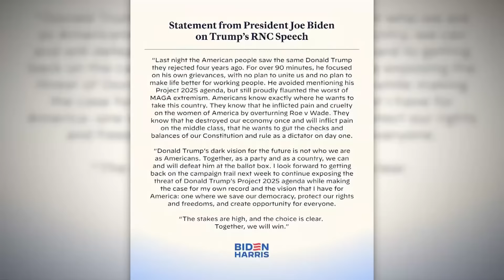Trump pushes unity at RNC Convention, Biden stays defiant to calls of dropping out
Donald Trump gave the longest speech at a national political convention ever. Meanwhile, President Joe Biden faces an ever-growing list telling him to drop out.